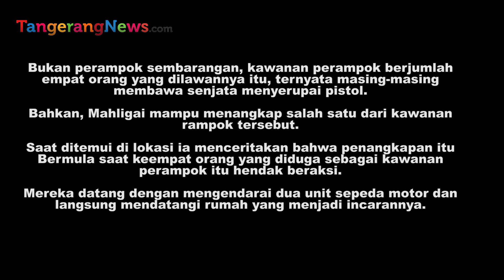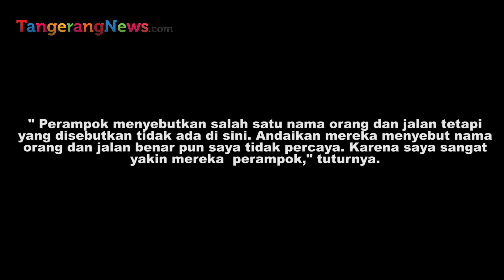🔴NGOS-NGOSAN KETUA RT KEJAR RAMPOK, DIBERONDONG TEMBAKAN